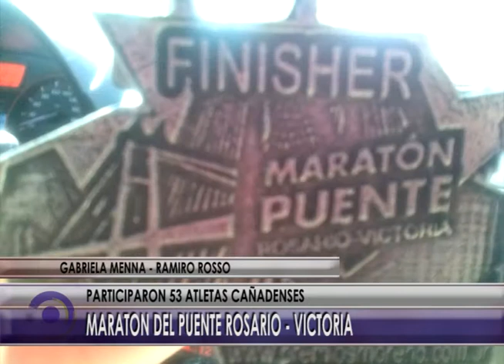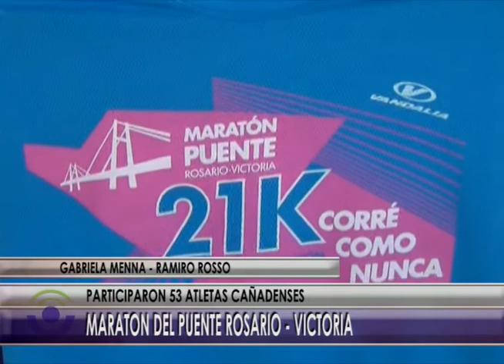@ NOTA MARATON PUENTE 21 KM ATLETAS CAÑADENSES @